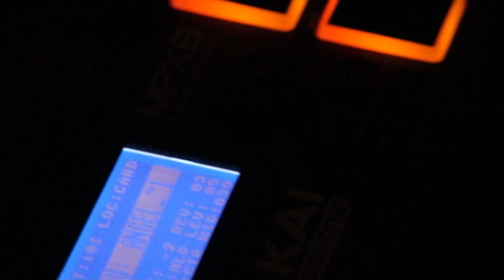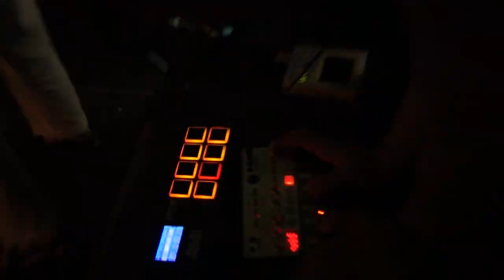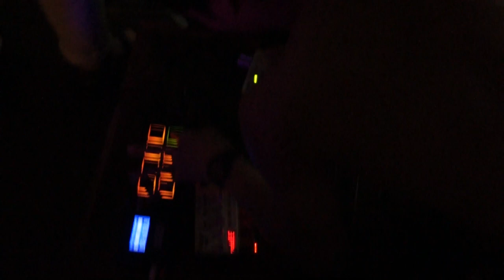snarekillsnation - "bisui"レコ発【hardreality】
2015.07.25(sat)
ibi presents"hardreality"
w)jailbird Y,W.F.K,Abyssal
DJ naaaaaoooo[KOKLIFE]